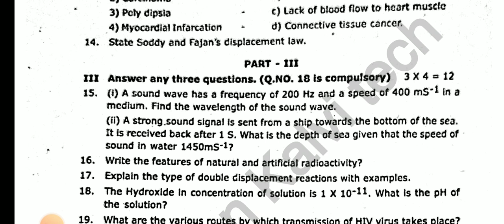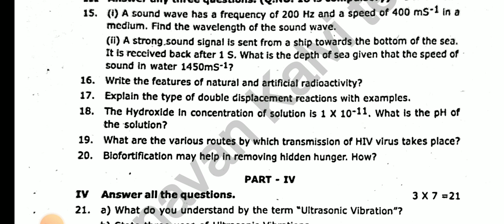10TH STD SCIENCE SECOND MID TERM TEST-2023 OFFICIAL ORIGINAL QUESTION PAPER II 10TH STD SCIENCE 💯🔴👍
10TH STD SCIENCE SECOND MID TERM TEST-2023 OFFICIAL ORIGINAL QUESTION PAPER II 10TH STD SCIENCE 💯🔴👍

10TH STD MATHEMATICS SECOND MID TERM TEST-2023 OFFICIAL ORIGINAL QUESTION PAPER II 10TH STD MATHS💯🔴👍

6-12TH STD ALL SUBJECT SECOND MID TREM TEST NOVEMBER-2023 ALLSUBJECT SYLLABUS  QUESTIONPATTERN  MARK

8TH STD ALL SUBJECT SECOND MID TREM TEST NOVEMBER-2023 ALL SUBJECT SYLLABUS & QUESTION PATTERN  MARK

10,11,12TH STD PUBLICEXAM MARCH-2024 OFFICIAL ORIGINAL TIMETABLE DATE TN EDUCATIONDEPARTMENT MEETING

11TH STD ECONOMIC HALFYEARLY EXAMINATION DECEMBER-2023 OFFICIAL ORIGINAL QUESTION PAPER PRESENTATION
11TH STD BIO-BOTANY & PURE SCIENCE BOTANY SECOND MID TERM TEST NOVEMBER-2023 IMPORTANT 2,3,5 MARKS🔴💯
10TH SCIENCE SECOND MID TERM TEST-2023 IMPORTANT QUESTION BANK II 10TH SCIENCE IMPORTANT 2,3,5 MARKS
10TH STD TAMIL SECOND MID TERM TEST-2023 IMPORTANT QUESTION BANK இயல் 6,7,8மிகவும் முக்கிய வினாக்கள்

12THSTD PHYSICS COMMON HALF YEARLY EXAM DECEMBER-2023 OFFICIAL ORIGINAL QUESTION PAPERPRESENTATION 💯
TN 6-12TH STD QUARTERLY HOLIDAY LATEST II TN 6-12TH STD SCHOOLS REOPENING OCTOBER-6 OFFICIAL ORDER 🔴
TN 6-12TH STD QUARTERLY EXAM HOLIDAY OCTOBER-6 TN EDUCATION DEPARTMENT OFFICIAL ORDER🔴 BREAKING NEWS
TN 1-12TH QUARTERLY HOLIDAY0EDUCATION DEPARTMENT ORDER TN QUARTERLY LEAVE SCHOOL REOPENING OCTOBER-9

TN 10TH STD SECOND MID TERM TEST-2023 OFFICIAL SYLLABUS & QUESTION PATTERN II 10TH STD SYLLABUS 💯🔴

11THSTD SECOND MID TERM TEST NOVEMBER-2023 OFFICIAL SYLLABUS TN EDUCATION DEPARTMENT RELEASED🔴JUSTIN
12TH STD SECOND MID TERM TEST NOVEMBER-2023 OFFICIAL SYLLABUS TN EDUCATIONDEPARTMENT RELEASED🔴JUSTIN

11THSTD COMMERCE COMMON QUARTERLY EXAM SEPTEMBER-2023 OFFICIAL IMPORTANT CONFIRM 2,3,5 QUESTIONBANK
12TH STD BIOLOGY COMMON QUARTERLY EXAM SEPTEMBER-2023 IMPORTANT QUESTION BANK CONFIRM 2,3,5 MARKS 🔴💯

11TH STD BIOLOGY COMMON QUARTERLY EXAMINATION SEPTEMBER-2023 OFFICIAL ORIGINAL QUESTIONPAPER BIOLOGY

10TH STD TAMIL COMMON QUARTERLY EXAM SEPTEMBER-2023 OFFICIAL ORIGINAL QUESTION PAPER ANSWER KEY
12TH STD ENGLISH COMMON QUARTERLY EXAM SEPTEMBER 2023 OFFICIAL ORIGINAL QUESTION PAPER PRESENTATION💯
10THSTD COMMON QUARTERLY EXAM SEPTEMBER-2023 II TAMIL UNIT 1-5 IMPORTANT QUESTION BANK II 10TH TAMIL
11TH STD ENGLISH COMMON QUARTERLY EXAM SEPTEMBER-2023 OFFICIAL ORIGINAL QUESTION PAPER II ANSWER KEY
12THSTD ENGLISH COMMON QUARTERLYEXAM SEPTEMBER-2023 IMPORTANT QUESTION NO 7-20 PERFECT STUDYMATERIAL
12TH COMMON QUARTERLY EXAM SEPTEMBER-2023 OFFICIAL ORIGINAL QUESTIONPAPER ECONOMIC PAPERPRESENTATION

10TH STD SCIENCE COMMON QUARTERLY EXAMINATION SEPTEMBER-2023 PAPER PRESENTATION II 10THSTD SCIENCE 💯
12TH ECONOMIC QUARTERLY EXAMINATION SEPTEMBER-2023 PAPER PRESENTATION II 12TH ECONOMIC PRESENTATION💯

12THSTD TAMIL QUARTERLY EXAMINATION-2023 OFFICIAL ORIGINAL QUESTIONPAPER II 12TH QUARTERLY EXAM-2023

12TH STD BIOLOGY QUARTERLY EXAMI-2023 OFFICIAL ORIGINAL QUESTION PAPER II 12TH QUARTERLY EXAM-2023🔴💯
11TH STD BIOLOGY QUARTERLY EXAMINATION-2023 OFFICIAL ORIGINAL QUESTIONPAPER II 11TH QUARTERLYEXAM-23

11TH COMPUTER SCIENCE QUARTERLY EXAM SEPTEMBER 2023 OFFICIAL ORIGINAL QUESTION PAPER II11TH COMPUTER
12TH STD ZOOLOGY QUARTERLY EXAM SEPTEMBER-2023 OFFICIAL ORIGINAL QUESTION PAPER II 12TH STD ZOOLOGY💯

12THSTD MATHS QUARTERLY EXAMINATION SEPTEMBER-2023 OFFICIAL ORIGINAL QUESTIONPAPER II 12TH STD TAMIL

12THSTD TAMIL QUARTERLY EXAMINATION SEPTEMBER-2023 OFFICIAL ORIGINAL QUESTIONPAPER II 12TH STD TAMIL

12TH STD FIRST MID TERM TEST AUGUST-2023 BIO-ZOOLOGY IMPORTANT 2,3,5 MARKS QUESTION BANK 12THZOOLOGY

10TH STD TAMIL FIRST MID TREM TEST AUGUST-2023 OFFICIAL ORIGINAL QUESTION PAPER II 10TH STD TAMIL 🔴💯

10TH STD MATHS FIRST MID TERM TEST AUGUST-2023 OFFICIAL ORIGINAL QUESTION PAPER II 10TH STD MATHS🔴💯👍
10TH STD TAMIL FIRST MID TERM TEST AUGUST-2023 OFFICIAL ORIGINAL QUESTION PAPER II 10TH STD TAMIL🔴💯👍
7TH STD FIRST MID TREM TEST AUGUST-2023 OFFICIAL SYLLABUS QUESTION PATTERN MARKS ALLOTMENT II7TH STD

6TH STD FIRST MID TREM TEST AUGUST-2023 OFFICIAL SYLLABUS QUESTION PATTERN MARKS ALLOTMENT II6TH STD

12TH STD ENGLISH FIRST MID TREM TEST JULY AUGUST-2023 OFFICIAL ORIGINAL FIRST MID TREM TEST QUESTION
12TH STD BIOLOGY FIRST MID TREM TEST JULY AUGUST-2023 OFFICIAL ORIGINAL FIRST MID TREM TEST QUESTION
12TH STD ACCOUNTANCY FIRST MID TREM TEST JULY AUGUST-2023 OFFICIAL ORIGINAL QUESTION PAPER& ANSKEY💯🔴

10THSTD#WHAT'SAPP#GRUOP

12TH STD SCHOOL UPDATE 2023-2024

11TH STD SCHOOL UPDATE 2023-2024

10TH STD SCHOOL UPDATE 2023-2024